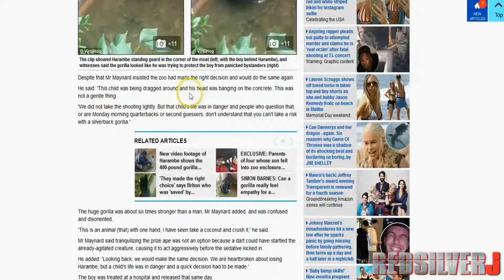New year special